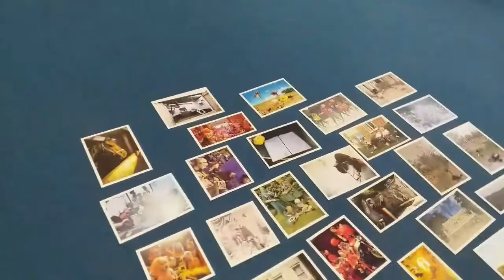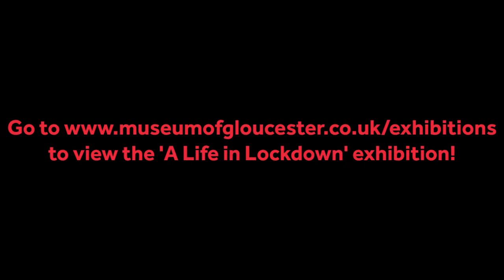A Life In Lockdown | The wait is over!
A Life in Lockdown is now live!